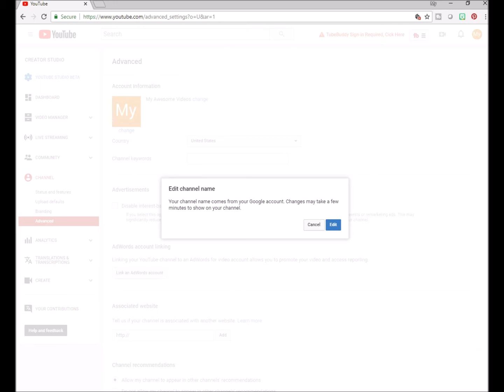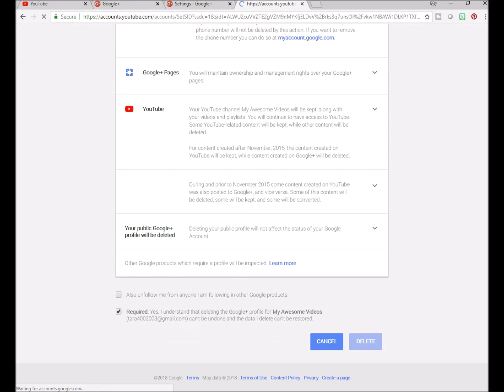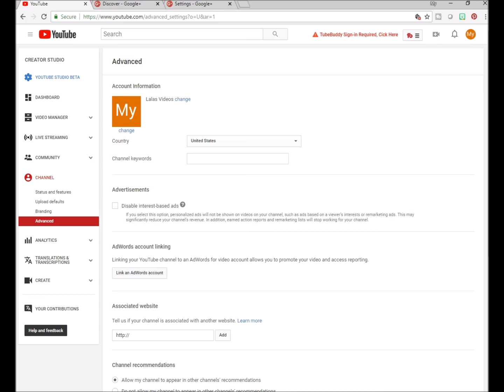How To Change The Name Of Your YouTube Channel When It Says Too Recently 2018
How To Change The Name Of Your YouTube Channel When It Says Too Recently 2018 is a video where I show you step by how to how to change the name of your youtube channel . Sometimes you don't like your youtube channel name or may have made a mistake or typo in your youtube channel name and it happens to be on your last youtube channel name change and need to change your channel name and youtube says that your channel name has been changed too recently. Yes youtube only lets you change your channel name 3 times and then you have to wait 90 days , but dont worry there is a way to fix it and change  it. So the next tme you ask how to change my youtube name, wath this video and learn how.

Lalas World

or enter this code QGXWHCK

Shop Online for awesome gadgets from  A to Z

TubeBuddy Help to fastrack your YouTube growth

Hostgator Webhosting

How To Change The Name Of Your YouTube Channel |how to change my youtube name |